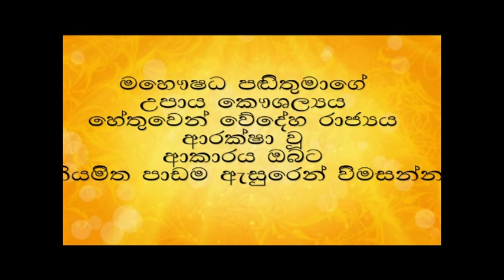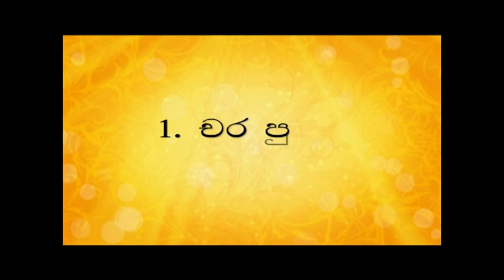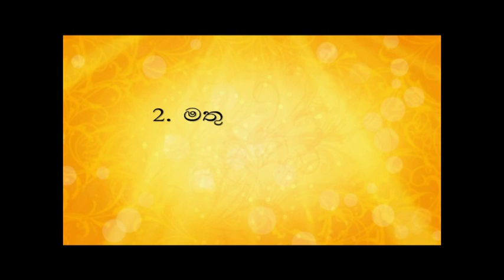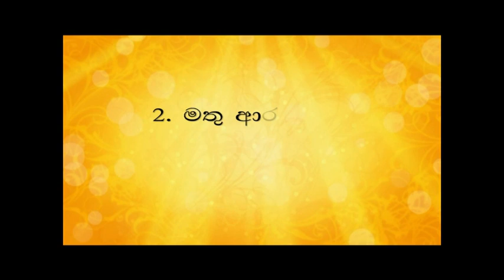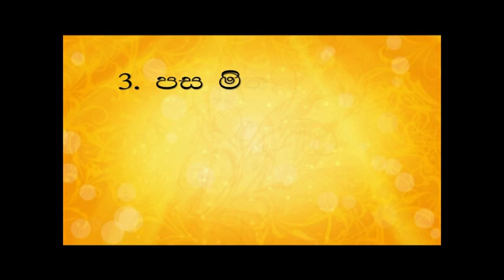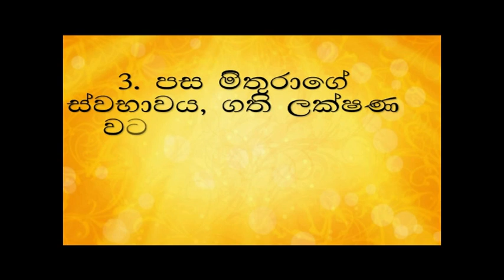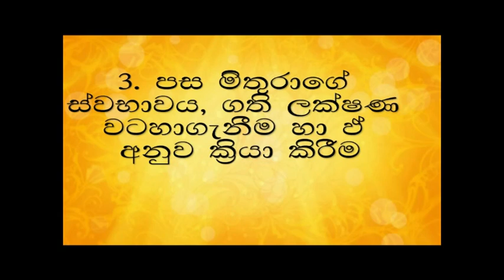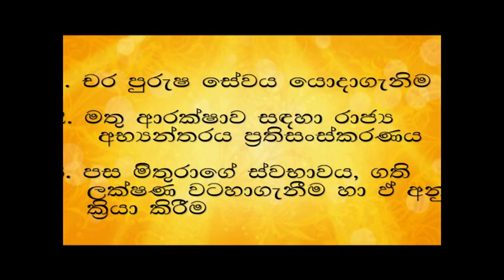O/L-සිංහල--අපි විචාර ලියමු